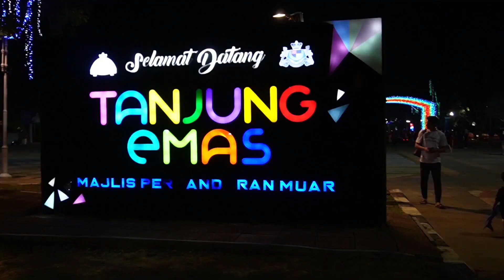麻坡都有什麽好吃的好玩的？呆過1年，我最喜歡的幾家餐廳推薦 | 回去看剛動完手術的幻爸❤ | Muar Cafe Hopping 郭小幻 ft. 綳帶+幻家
雖然有在IG問大家推薦什麽 然後我就去最多人推薦的地方
但回答都太零散了...(´・ω・`)
所以最後還是去了我以前最愛去的幾家+姐夫推薦的新cafe!!

我的3本圖文作品《超欠扁日記》《超欠扁日記2》《哇塞,我在歐洲欸!》